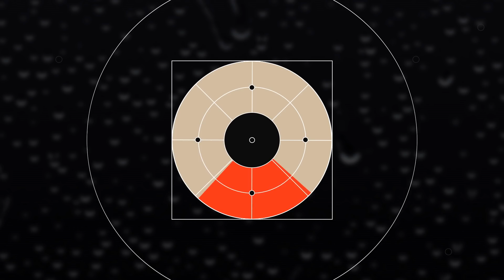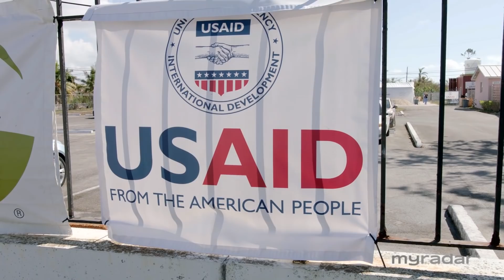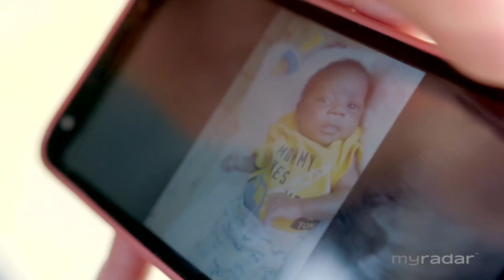Climate Refugees: Hurricane Dorian, Part 2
In Part 2 of Climate Refugees: Hurricane Dorian for MyRadar, Professor Juliette Kayyem of Harvard's Kennedy School examines recovery efforts following the historic impact of Hurricane Dorian and how a changing climate raises the question: should we rebuild at all?

42nd Annual Telly Award Winner
Science & Technology - SILVER
Documentary - SILVER
Craft-Editing - SILVER